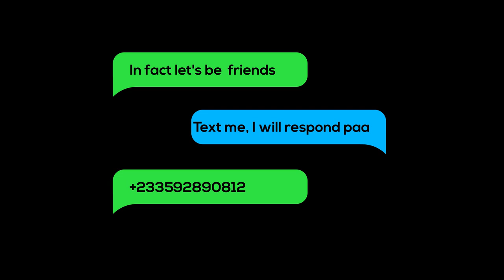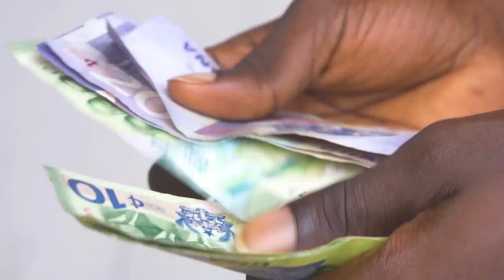THE NEWLY CREATED TAKORADI MARKET - THE GOOD AND THE BAD.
I visited the newly created market for the people of Takoradi. Everything captured herein in this video is for the purpose of entertainment, education, and promotion of businesses and tourism.

t.ly/29a8

If you know a brief history of the town you live in, kindly let us know about it via our email.